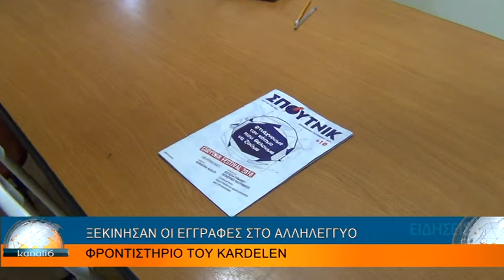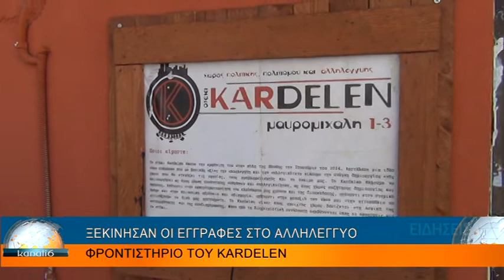ΞΕΚΙΝΗΣΑΝ ΟΙ ΕΓΓΡΑΦΕΣ ΣΤΟ ΑΛΛΗΛΕΓΓΥΟ ΦΡΟΝΤΙΣΤΗΡΙΟ ΤΟΥ KARDELEN